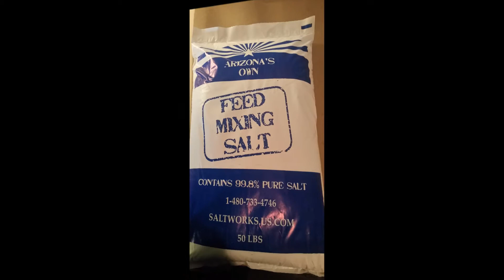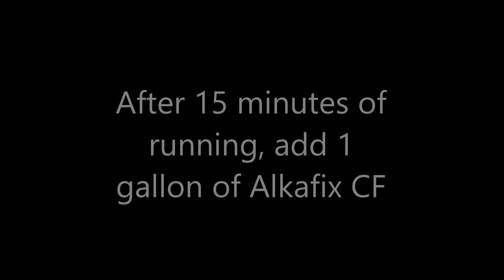Pool Towel Dye Program Demonstration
Demonstration of on sight laundry dye program.